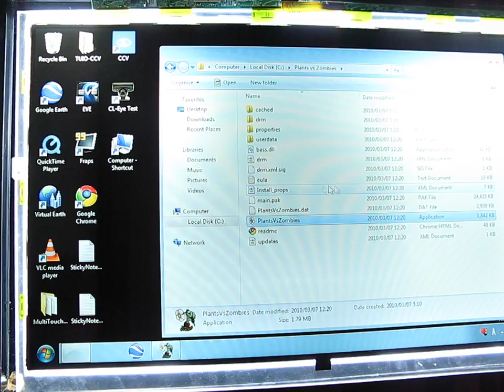Quick Game to test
Just fired up a quick game to test contrast and saturation of the new LCD